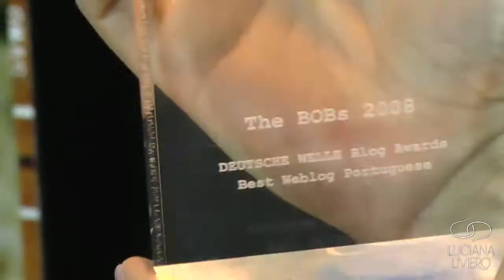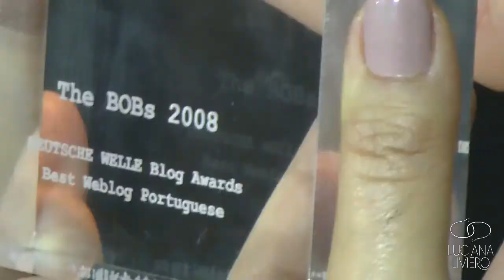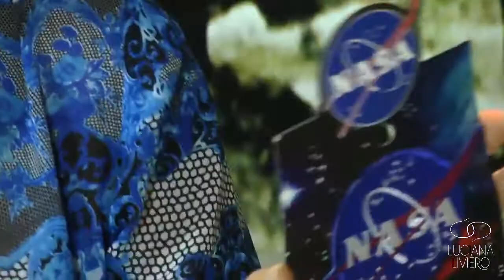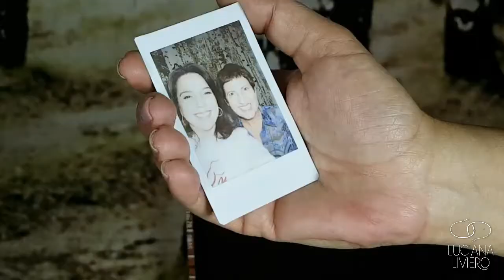FUNDO DO BAÚ | Luciana Liviero entrevista Rosana Hermann - Parte 2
Entre os tesouros guardados por Rosana, um colar contra o mau olhado, as lembranças de uma exclusivíssima visita à Nasa e a macaquinha sem nome! Topa dar uma sugestões?

Com carinho,
Luciana.